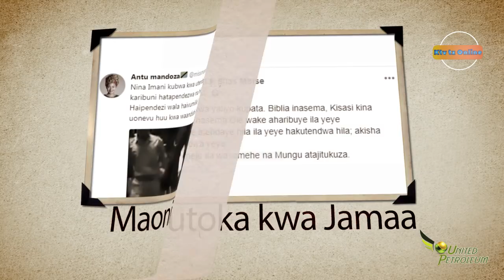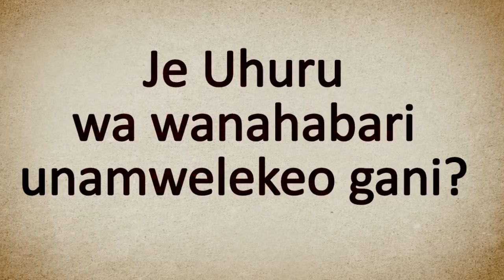UNDANI WA TUKIO KUPIGWA MWANDISHI WA HABARI- Album ya Habari